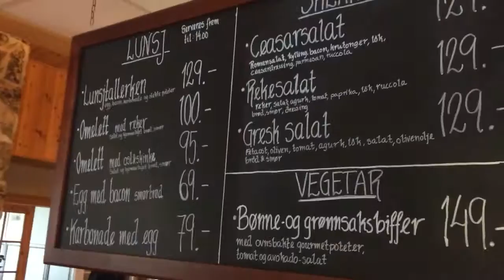Sverigetur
Høsten 2015 dro noen av oss på en herlig langtur til Klässbol i Sverige - 340 km tur/retur.